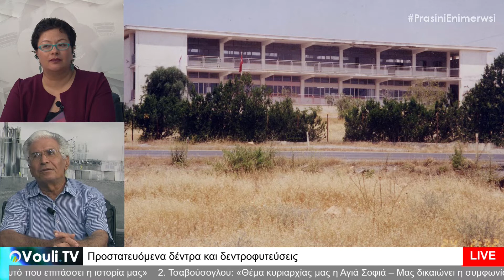11/06/2020 - «Πράσινη Ενημέρωση» - Χαράλαμπος Ττερλικάς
Η δεντροφύτευση θεωρείται ουσιαστικό μέτρο για καταπολέμηση των συνεπειών της κλιματικής αλλαγής. Πριν 3 βδομάδες όμως μεγάλη πυρκαγιά κατέκαψε μεγάλη έκταση πυκνοφυτεμένης γης στις κατεχόμενες περιοχές. Μας μιλά ο Χαράλαμπος Ττερλικάς για τις αιωνόβιες ελιές που κάηκαν στις φλόγες.